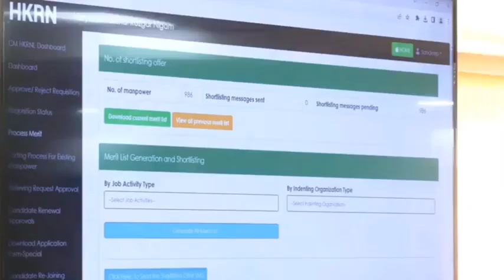Cm खट्टर लाइव | Cet bharti व hkrn bharti पर क्या बयान दिया | hssc cet latest news today